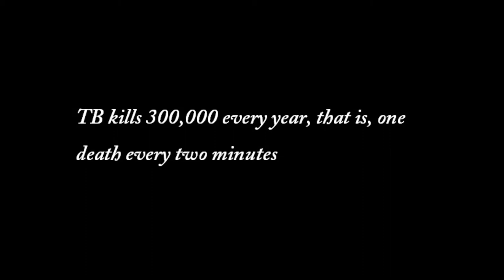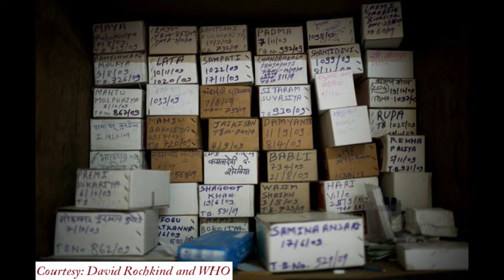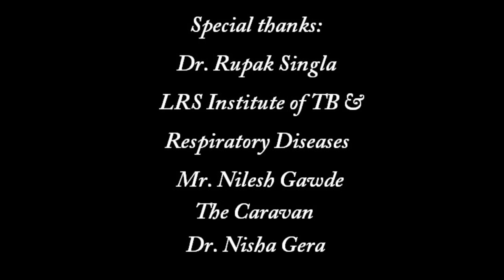Need for new drugs for TB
Name of the film: Trials of tuberculosis : The need for new drugs
Made by : Debashish Kumar and Ridhima Sharma